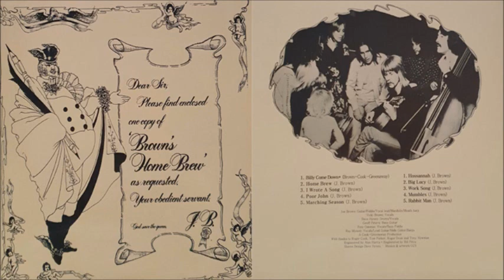Brown's Home Brew - Rabbit Man (1972)